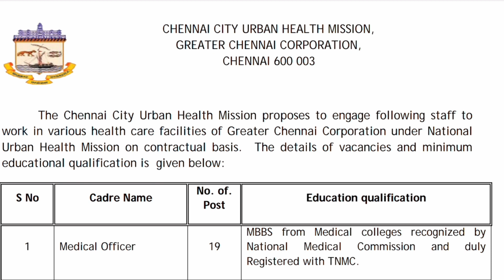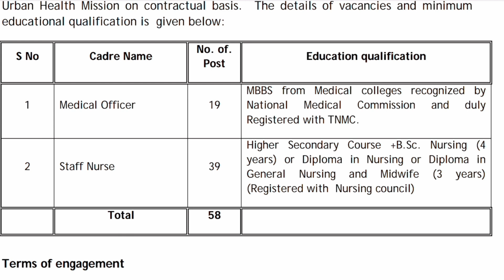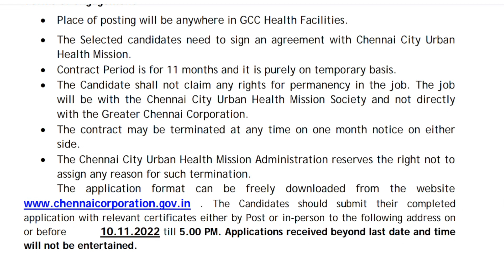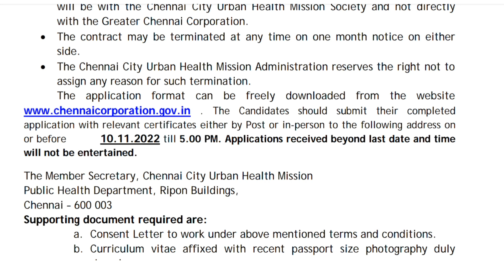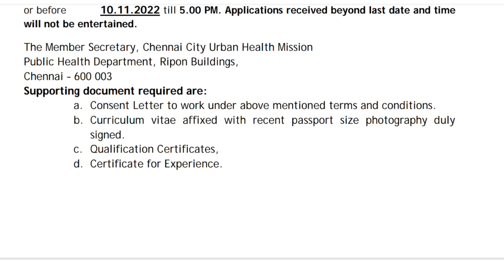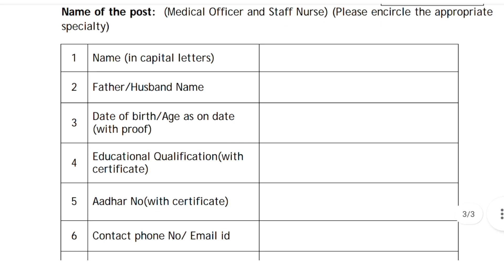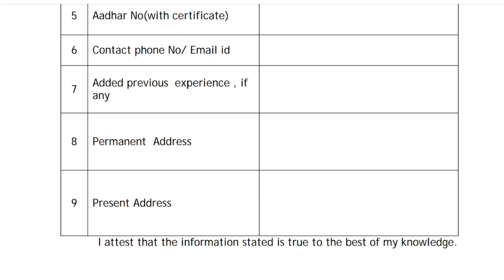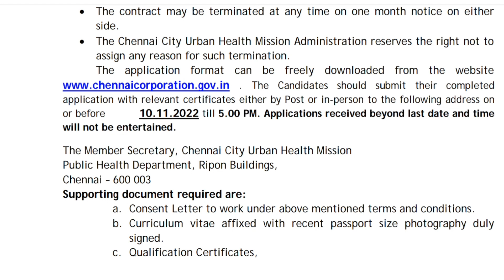Chennai Corporation Recruitment 2022|39 Medical Officer & 19 Paramedic Staffs for health facilities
Greater Chennai Corporation (Chennai Corporation)

Post Details:  Medical Officer, Staff Nurse
Total Vacancies : 58
Salary As Per Norms
Job Location : Chennai – Tamil Nadu
Application Mode: Offline

Vacancy Details:
Medical Officer 19

Qualification:
Medical Officer:  MBBS

Staff Nurse: 12th, Diploma in Nursing/ General Nursing and Midwife, B.Sc Nursing

Selection Process:
Interview

How to apply for Chennai Corporation Recruitment (Medical Officer, Staff Nurse) Jobs:

Interested and eligible candidates can apply offline through the prescribed application format. The Applicant needs to send the application form along with relevant self-attested documents to the Member Secretary, Chennai City Urban Health Mission, Public Health Department, Ripon Buildings, Chennai – 600 003. on or before 10-Nov-2022

Steps to Apply for Chennai Corporation Medical Officer, Staff Nurse Jobs 2022:

First of all, go through the Chennai Corporation recruitment notification 2022 thoroughly and ensure the candidate fulfills the eligibility criteria – The recruitment link is given below.
Download the application from the above link or from the official notification and Fill out the form in a prescribed format.
Pay the Application Fee as per your Category. (If applicable only).
After completing all the information, cross-verify provided details are correct.
At last, sent the application form to the below-mentioned address:- the specified address in the notification (in the prescribed manner, through- Register post, Speed post, or any other service).

Important Dates:
Start Date to Apply Online: 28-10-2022
Last Date to Apply Online: 10-Nov-2022